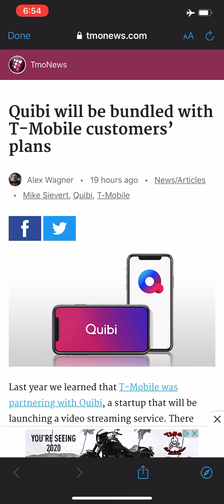T-MOBILE | IS THIS A GOOD MOVE BY T-MOBILE ?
Is this a good move